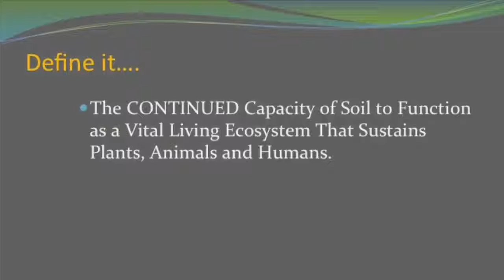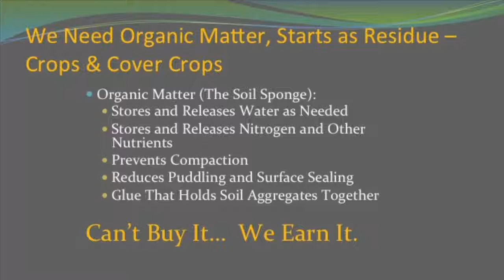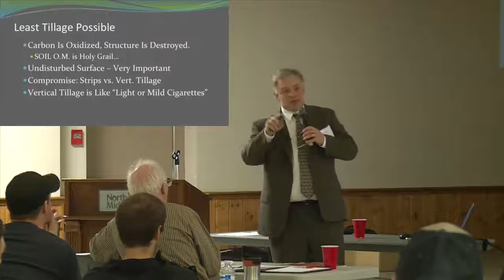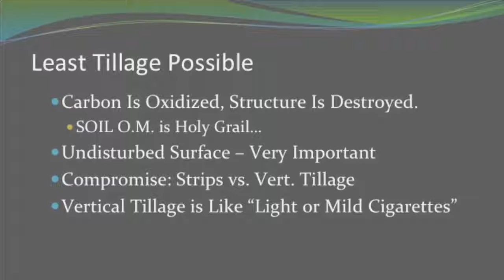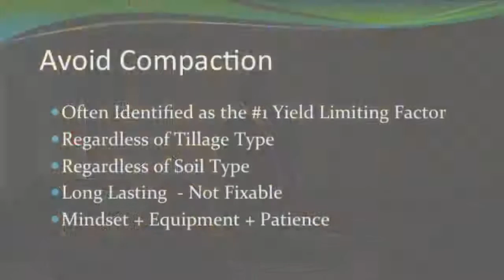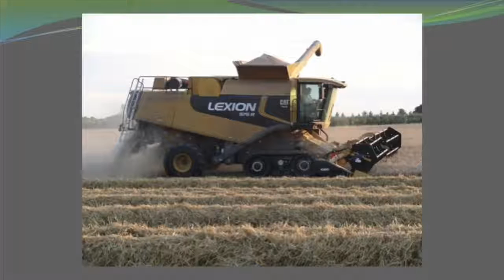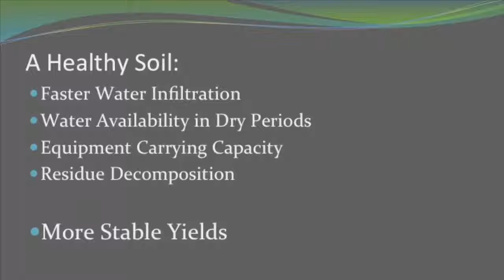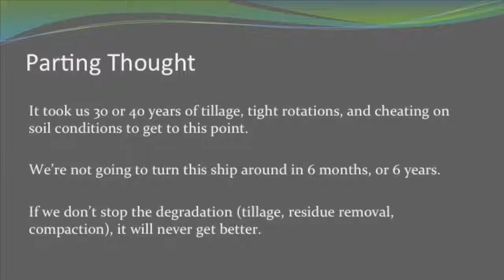Soil Road Show: Ken Nixon